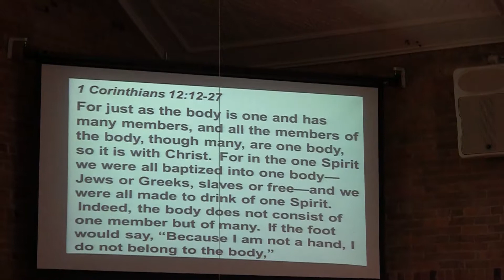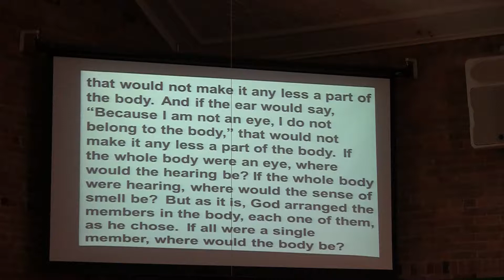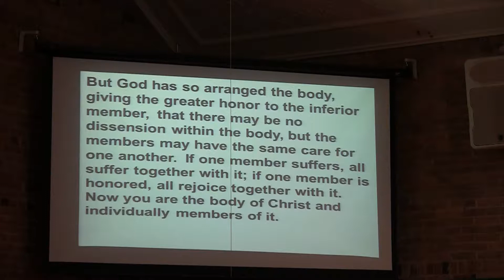Anthem and sermon June 24 2018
FUMC Smithville TX Anthem music and sermon Jun 24 2018